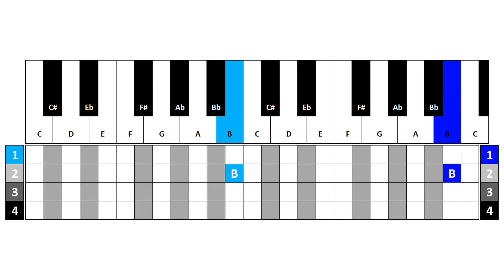RSA Online Keys Lesson 3 Scales